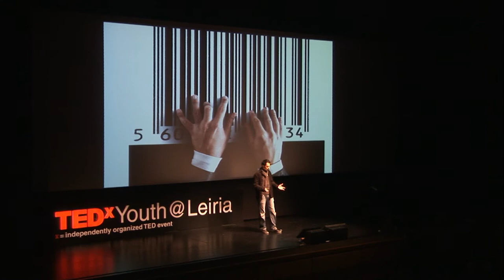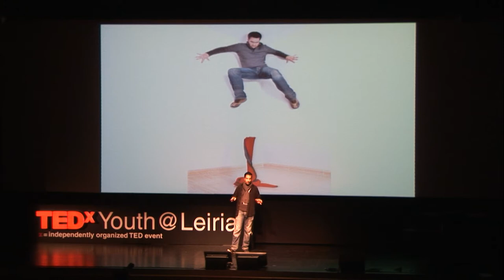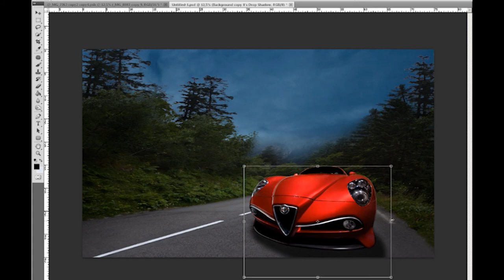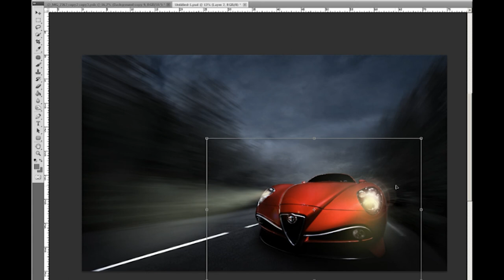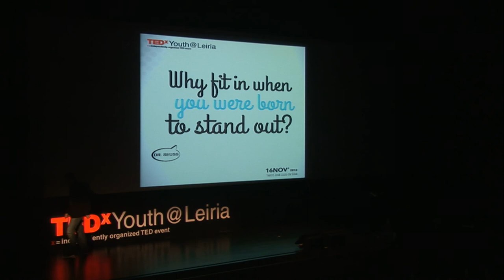Uma nova forma de ver o mundo! | André Boto | TEDxYouth@Leiria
This talk was given at a local TEDx event, produced independently of the TED Conferences. Gostaria de começar por inverter os pequeninos problemas do dia-a-dia.

Entende a fotografia como um veículo para transportar ideias. Assim, o objetivo é o de produzir imagens de grande impacto para despertar a atenção do leitor. André Boto é licenciado em Artes Decorativas pela Escola de Educação de Beja e realizou o Curso de Fotografia Avançada e Fotografia Conceptual na Oficina da Imagem, onde é atualmente professor. Realiza trabalhos na área da fotografia conceptual e projetos criativos de autor, decoração de espaços, arquitetura e fotografia publicitária. Entre mais de cem distinções, André Boto foi Fotógrafo Europeu do Ano 2010, pela Federation of European Professional Photographers.